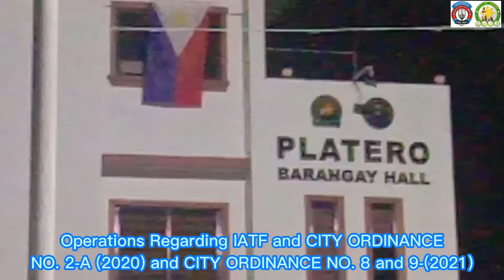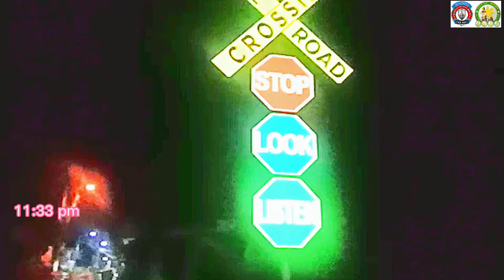Operation health Protocol June 19, 2021 Biñan city ordinance no. 02-A(2020)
Operations Biñan Laguna, Philippines
regarding health Protocol..